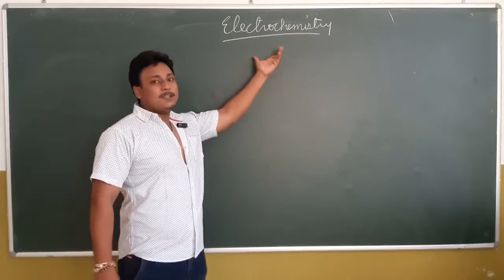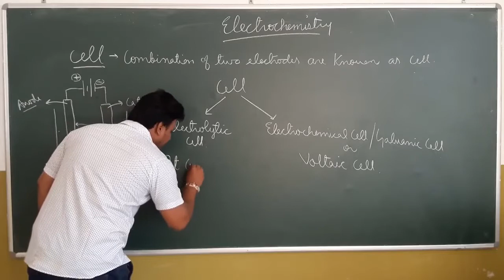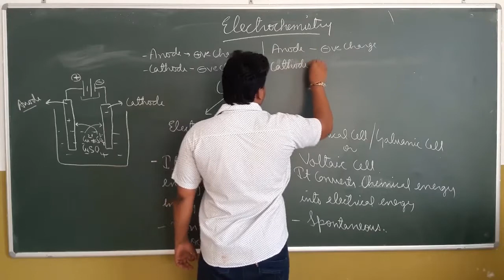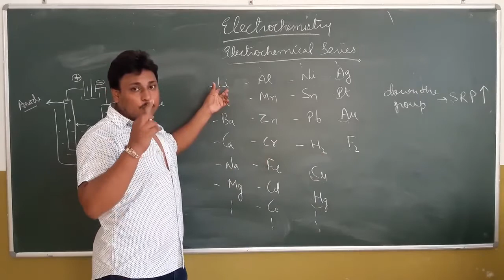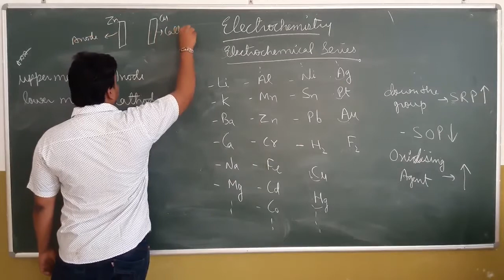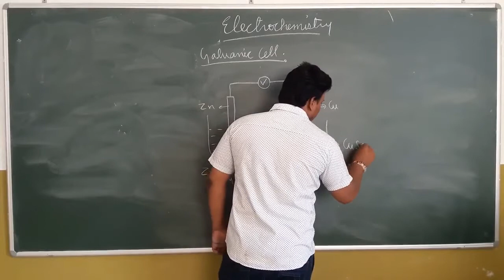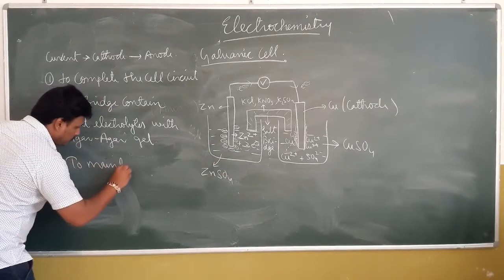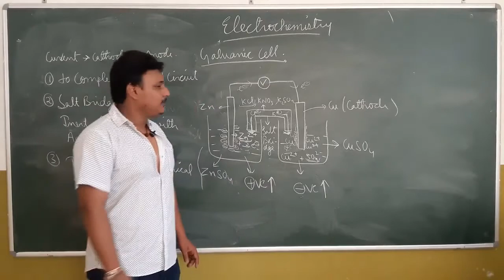ELECTROCHEMISTRY PART 2 CLASS 12th CHEMISTRY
CELL, TYPES OF CELL , DIFFERENCE BETWEEN CELL , ELECTROLYTIC CELL , GALVANIC CELL , ELECTROCHEMICAL SERIES